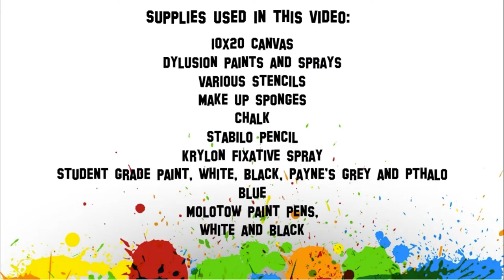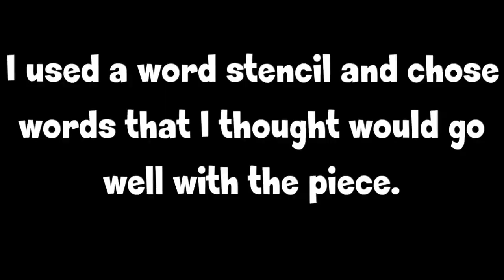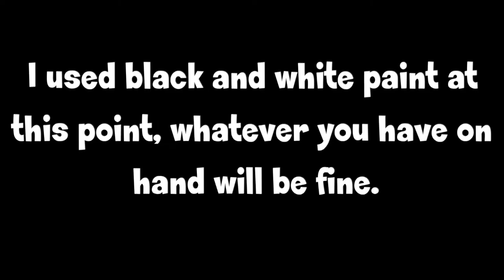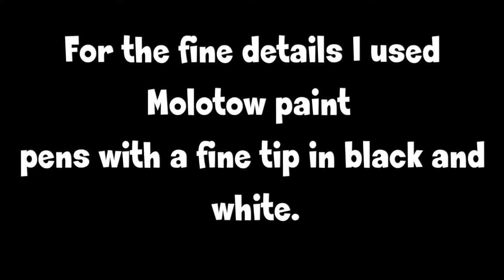Graffiti guitar with stencils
Showing you how to use stencils, Dylusion paints and sprays to create a background with a graffiti like look.  I'll also show how I use the background as a way to create a unique looking acoustic guitar.

Supplies:
10x20 canvas
Dylusion paints
Dylusion sprays
Stencils, I've bought a lot of my stencils from Stencil Girl but I've also found some really great ones at my local dollar stores and Michael's
Make up sponges
Chalk
Stabilo pencil
Krylon fixative spray
Student grade acrylic paint in white, black, Paynes grey and Pthalo blue
Molotow paint pens in black and white